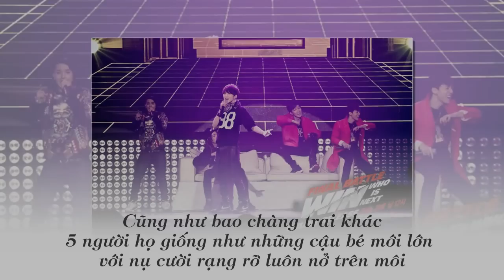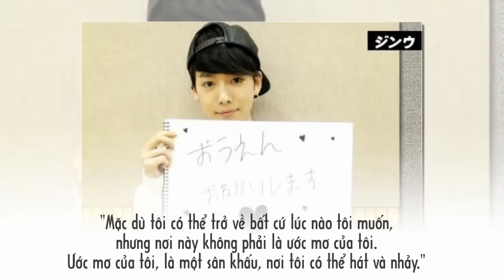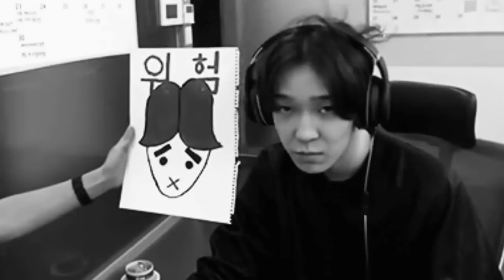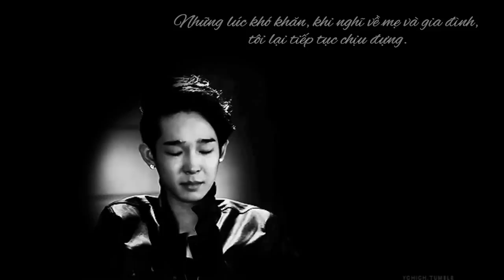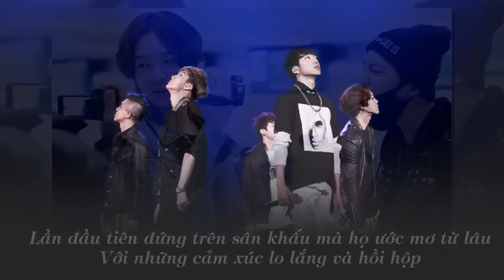TỪ TEAM A ĐẾN WINNER